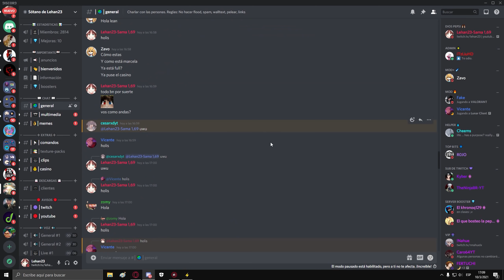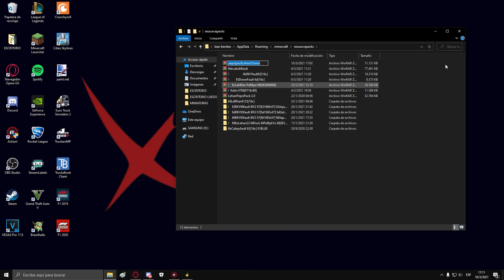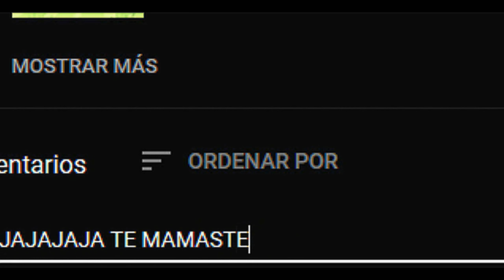PRUEBO TEXTURE PACKS de SUSCRIPTORES para MINECRAFT PvP *SUBEN FPS* | POT PVP, SKYWARS, BEDWARS 2021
🔥VÍDEO CADA 1 DÍA A LAS 13:00hs ARGENTINA

🔥DIRECTOS CADA 1 DÍA EN TWITCH!

📁Descarga los texture packs📁

►Info Gaymer◄

🌟Mi Fov: 85
🌟De donde soh?: Argentina, BsAs
🌟IGN Minecraft?: Lehan23 & LehanTomaPepsi
🖥️PROCESADOR: i5 9400F
🖥️GRAFICA: MSI Nvidia Geforce 1030
🖥️PLACA MADRE: MSI H310m Gaming Plus
🖥️RAM: 8GB
🎙️MICROFONO: Blue Snowball Ice
🖱️MOUSE: Genius Gx Gila Gaming
⌨️TECLADO: HyperX Allow FPS
🎧Auricular: EasySMX V07W 2.4G Wireless

SOLO LOS MAS LINDOS PUEDEN VER LOS TAGS: OH PUEDES VERLOS? owo

El MEJOR SERVER NO PREMIUM 1.8 | SIN LAG 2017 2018 SKYWARS
review de los mejores servers no premium de minecraft
review de cubecraft no premium
servers de uhc run no premium 1.8
como hacer directos en youtube
como hacer directos en youtube sin lag
como configurar el obs para hacer directos
como hacer directos de minecraft sin lag
como hacer directos en twitch
como hacer directos
minecraft tips
minecraft secreto
breezly
breezly recto
breazly bridge
breezily bridge recto
rusheando en minecraft
rusheando en cubecraft
rusheando en minecraft pe
rusheando con breezily
rusheando en el servidor de bebe milo
rusheando en minelc
rusheando en no premium
rusheando skywars
rusheando en server no premium
rusheando a tope en skywars
rusheando a tope en eggwars santy86
rusheando a tope santy86
rusheando con moonwalk
rusheando con shaders
rusheando con fast bridge
rusheando con autoclick
rusheando con vegetta
rusheando con breezly
rusheando con p90
rusheando en craftrealms
rusheando en skywars zprah
rusheando en minemora
rusheando en hypixel
rusheando minecraft
rusheando nivel dios8
rusheando significado
rusheando en skywars hypixel
rusheando theimlimitz
rusheando y probando el texture pack de zprah
casa
minecraft casa
crear una casa
como poner shaders en minecraft
shaders de bajos requisitos
como tener shaders en minecraft
comer y pegar en minecraft
minecraft pvp
recomendados
la mejor textura de minecraft 1.8
texture pack pvp 1.8
minecraft texture pack pvp 1.8 sin lag
minecraft texture pack 1.8
EL MEJOR TEXTURE PACK PVP EN MINECRAFT 1.8
REVIEW EL MEJOR TEXTURE PACK PVP
Minecraft 1.7 y 1.8: Top 5 Texture Packs PvP Sin Lag||0% De Lag-2015
Mi Texture Pack PvP Optimizadol Minecraft 1.8 Sin Lag
5 TEXTURES PACKS SIN LAG PARA MINECRAFT PVP 1.8.9minecraft,cheat breaker
cheat breaker gratis,descargar cheat breaker,link de cheat breaker,
descargar cheat breaker gratis,el mejor cliente para minecraft,
cliente legal para minecraft,clientes para pvp de minecraft,
cheatbreaker,family,friendly,client side anticheat,frame booster,
ender recarged,ender,subir fps en minecraft,
minecraft 2019,los mejores jugadores rushers,minecraft skywars,jugador,
top 5 mejores jugadores,mrdeivid me humilla,mrdeivid client fps,mrdeivid
texture pack pvp 1.8 imjaximus,
texture pack pvp ita,
texture pack pvp indonesia,
texture pack pvp mcpe indonesia,
texture pack pvp java,
1.16 texture pack pvp java,
1.16.2 texture pack pvp java,
👉¡PRUEBO TEXTURE PACKS de SUSCRIPTORES para PvP!📚 *aumentan FPS*
PROBANDO TEXTURE PACKS de SUSCRIPTORES #4 *SUBEN FPS* - MrDeivid
SUBS PACKS #01 I PROBANDO LOS TEXTURE PACKS DE MIS SUSCRIPTORES!! - ImSofia
ESTE TEXTURE PACK lo hizo un SUSCRIPTOR! *ES INCREÍBLE* | Palmita
PROBANDO TEXTURE PACKS DE SUSCRIPTORES #1 😍 | Alicia200
¡TOP 3 TEXTURE PACKS DE SUSCRIPTORES! ✌ | MINECRAFT PVP
Este TEXTURE PACK lo HIZO un SUSCRIPTOR y esta INCREIBLE *SUBE FPS*
PROBANDO VUESTROS TEXTURE PACKS FULL FPS en SKYWARS - DANOMC